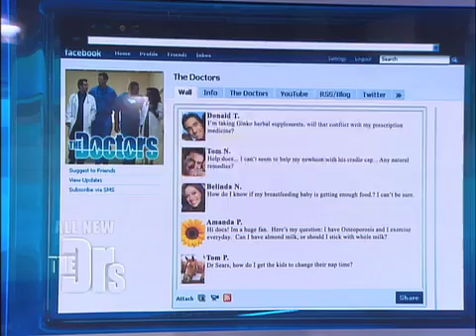Burning Scalp Medical Course